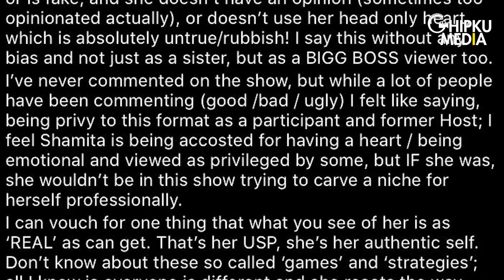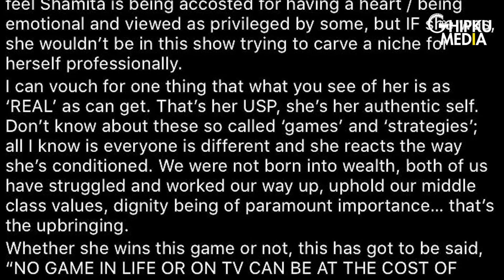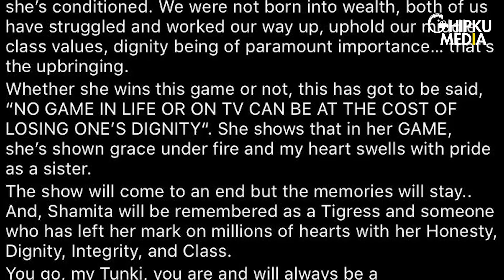BB 15: Shilpa Shetty's Appreciation Post For Sister Shamita Shetty After Devoleena Targeted Her